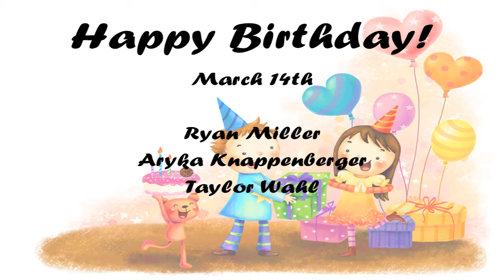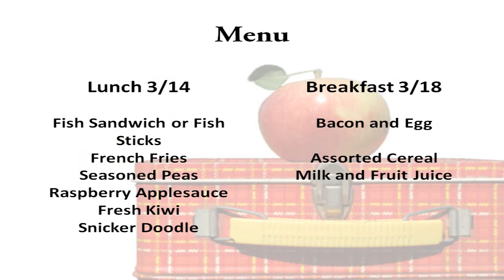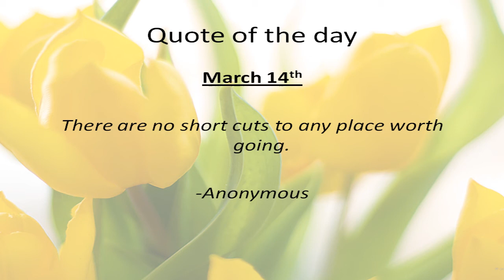March 14th, 2014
Twitter:     @WindberNews    - Instagram:  WindberNews